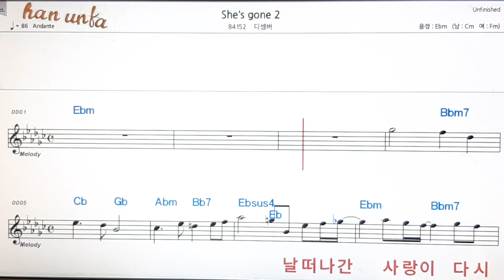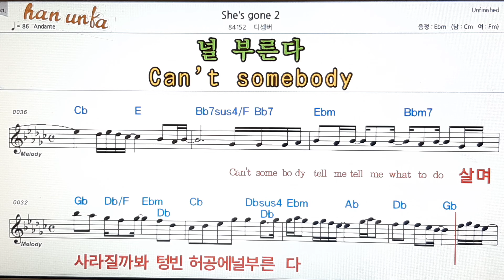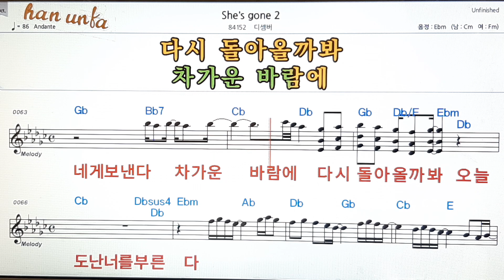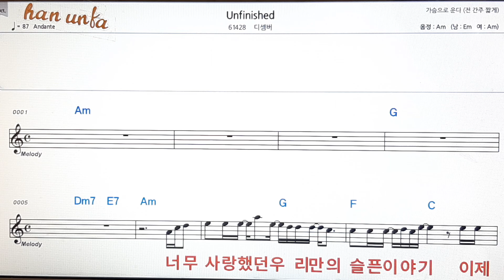She`s gone 2/디셈버👍노래 반주, 코드 악보,가라오케💋Karaoke*Sheet Music*Chord*MR